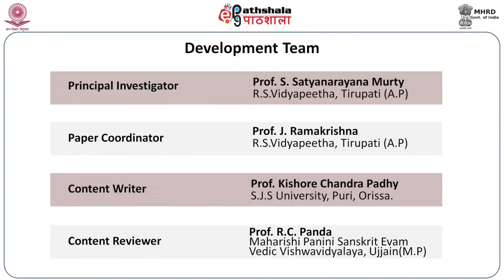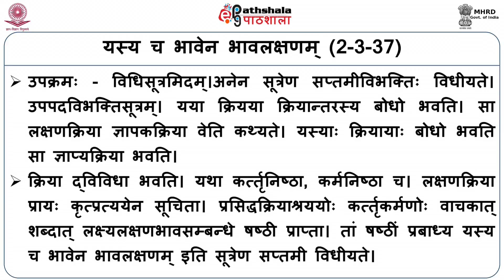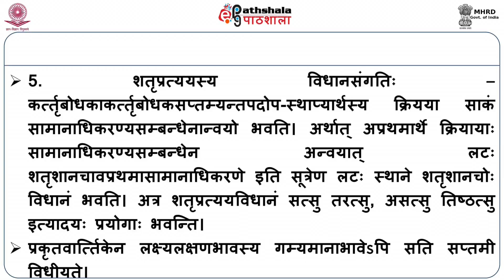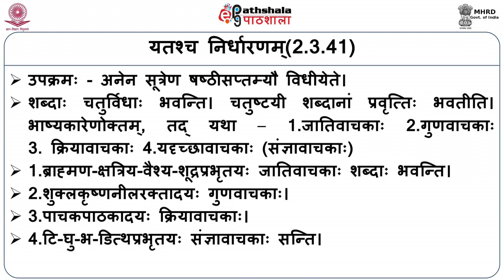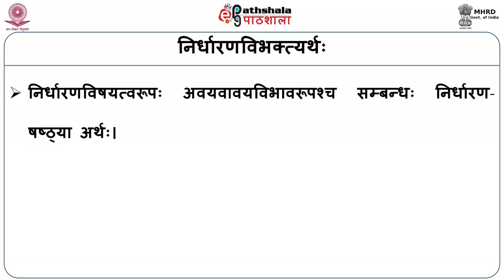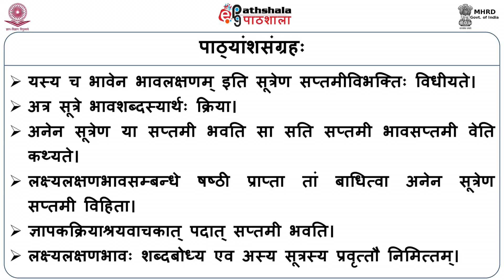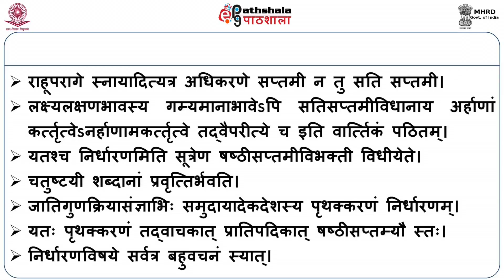EPG SKT P13 M24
Paper: Laghusabdendusekharah (Karakaprakaranam)